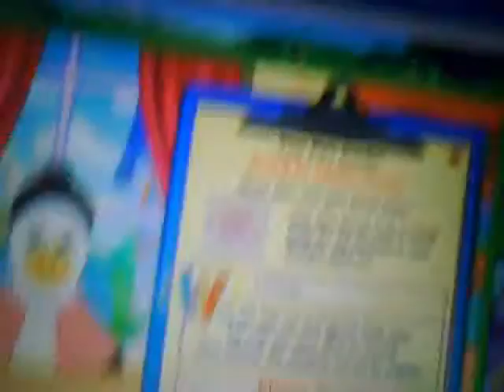adopting milkyway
late video lol the song numb by linking park